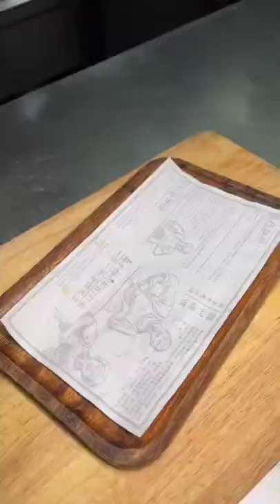Asian street food BBQ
I shot some popular street food videos in Asia. Street food, asian snack, burrito, food,Indian food，Japanese food，Thai food，Chinese food